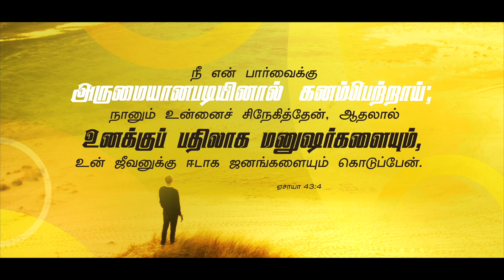நீ என் பார்வைக்கு அருமையானபடியினால், கனம் பெற்றாய்..!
ஒவ்வொருவர் வாழ்விலும் கனம் என்பது அவர்கள் உழைப்பிற்கும், உண்மைக்கு கிடைக்கும் சன்மானம்! சில வேளைகளில் மனிதர் அதை நமக்கு தர மறுக்கும் போதும், கர்த்தர் உங்களை அதிகமாய் நேசிப்பதால் உங்களை அவரே கனம்பண்ணுவார்! ஆதலால், அவர் உங்கள் பெயரை பெருமைப்படுத்தி, அநேகருக்கு தலைவராக உயர்த்தி, ஆசீர்வதிக்கப் போகின்றார்..

நீங்கள் விலையேறப் பெற்றவர்கள்!